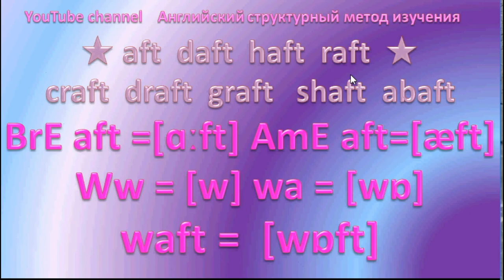English Reading for Beginners 12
British English Reading and American English Reading